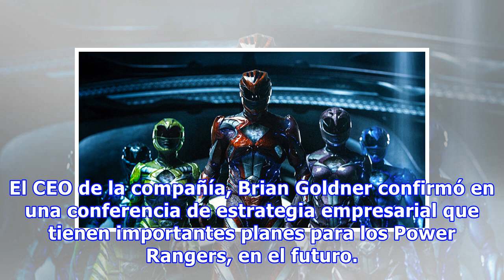¡Confirmadísimo: habrá nuevas películas de Power Rangers para rato!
El año pasado tuvimos la oportunidad de ver en pantalla grande a nuestros queridos Power Rangers. Y, a pesar de que los queremos, hay que admitir que su estreno no fue muy glorioso que digamos. Con una recaudación muy pobre y malas críticas, quién se iba a imaginar que los Power Rangers tendrían más...